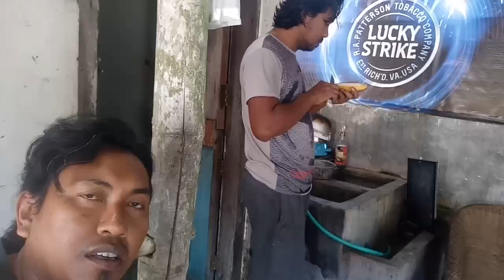Ciri - Ciri Orang Kaya Lama (Bukan OKB)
Dari beberapa hal yang disampaikan di video ini sering terjadi di sekitar kita, kalaupun ada kekurangan silahkan tambahkan sendiri di kolom komentar 😊